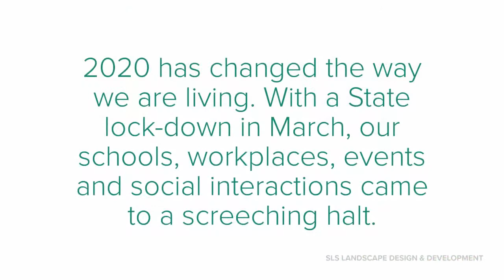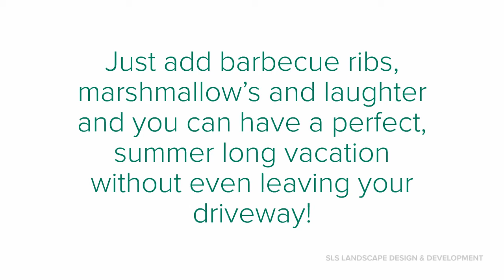Staycation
Maximize Your Outdoor Living Space!